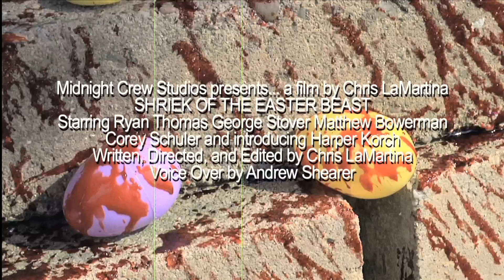SHRIEK of the EASTER BEAST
Faux trailer for the none existent killer bunny horror flick, "Shriek of the Easter Beast". This preview is part of "Lost Trailer Park: Never Coming Attractions". Follow us over at losttrailerpark.blogspot.com